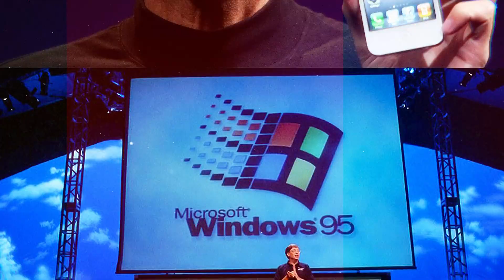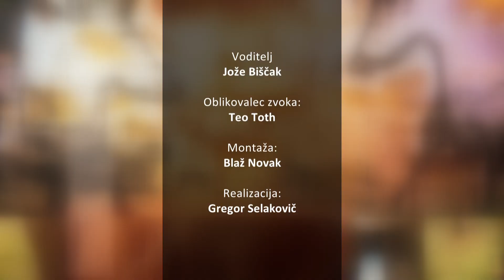[POGOVOR V KAVARNI HAYEK] 13.11.2023 Nova24TV Gost: doc. dr. Mitja Steinbacher